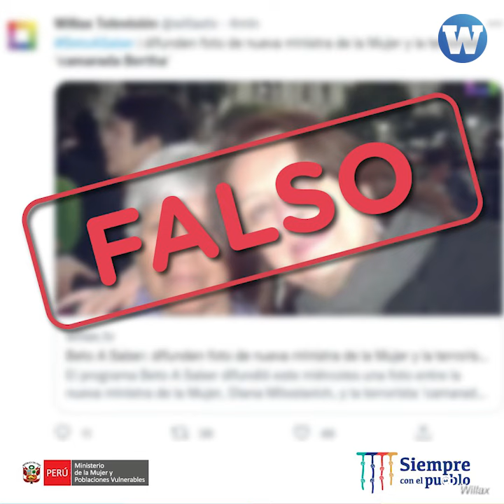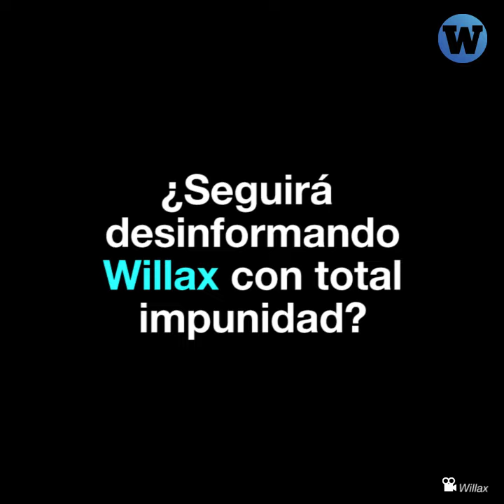Tantas veces WILLAX desinformando y tantas veces sin tener ninguna sanción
Willax continúa difamando y desinformando en televisión abierta sin afrontar ninguna sanción.